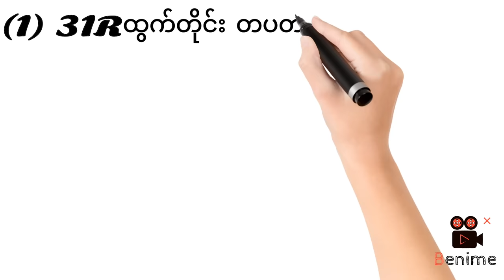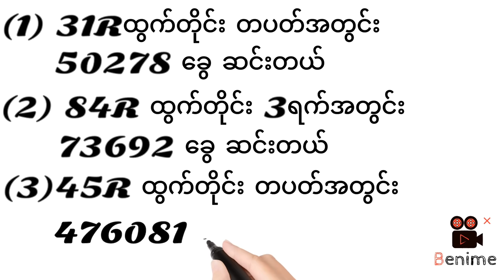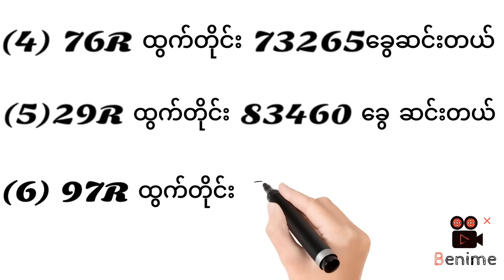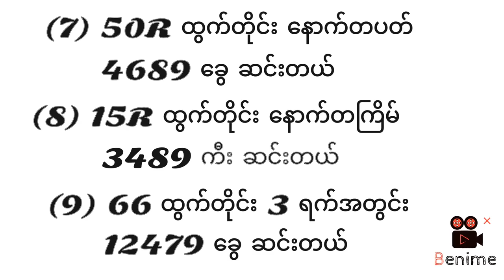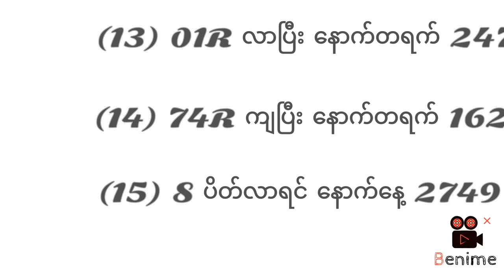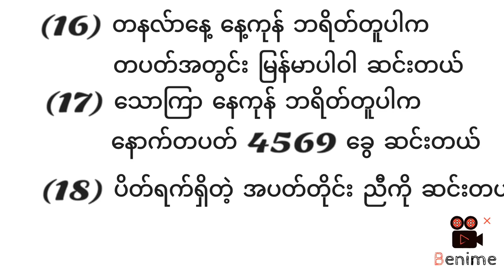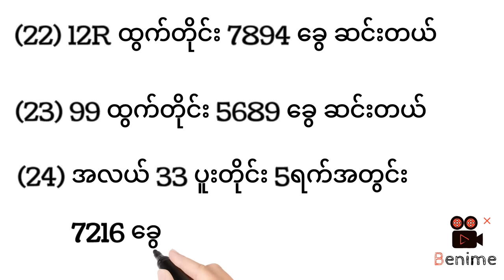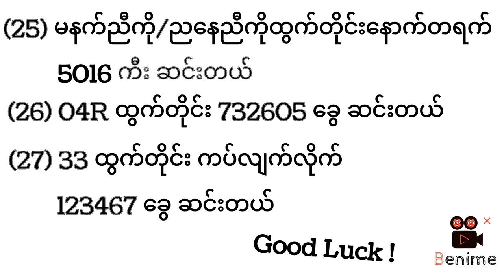100% ပျက်ပင်မရှိ တသက်စာဖော်မြူလာများ